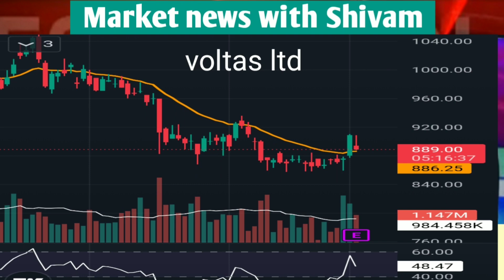Voltas share latest news today 2 November 2022, कंपनी ने पेश किए कमज़ोर नतीजे